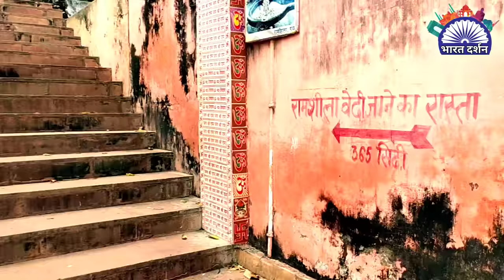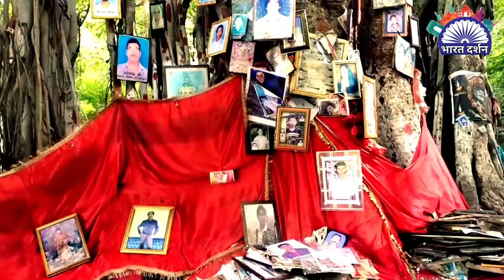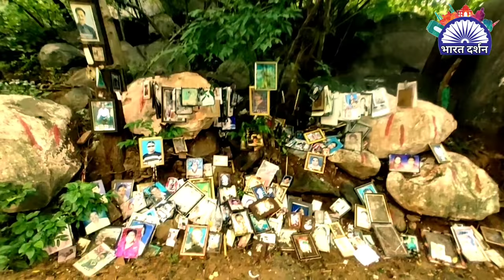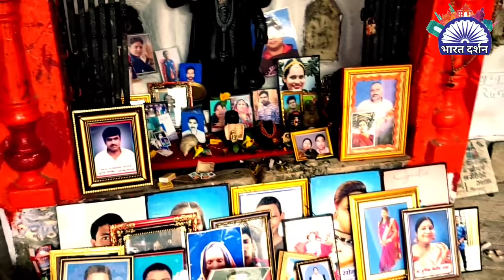PRET Shila Gaya | Ramshila | प्रेत शिला गया जहाँ आते हैं भूत प्रेत ! गया तीर्थ पूरी यात्रा डे 4